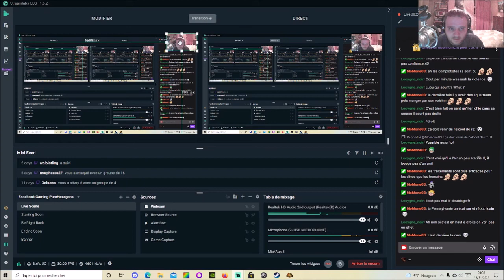[FR] Jurassic World Evolution 2 - Campagne - Mission 4